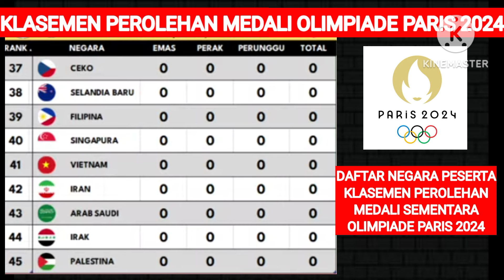MEDALI EMAS INDONESIA - Klasemen Perolehan Medali Sementara Olimpiade Paris 2024 - Olympic games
MEDALI EMAS INDONESIA - Klasemen Perolehan Medali Sementara Olimpiade Paris 2024

Hasil Kontingen INDONESIA & Klasemen Perolehan Medali Sementara OLIMPIADE PARIS 2024

Hasil Kontingen INDONESIA & Klasemen Perolehan Medali Sementara OLIMPIADE PARIS 2024 - Daftar negara peserta Olimpiade Paris 2024

Hasil Kontingen INDONESIA
Klasemen Perolehan Medali Sementara OLIMPIADE PARIS 2024
Klasemen Perolehan Medali OLIMPIADE PARIS 2024
Hasil Perolehan medali Kontingen INDONESIA Klasemen Perolehan Medali emas  OLIMPIADE PARIS 2024
daftar perolehan medali emas
daftar perolehan medali emas Olimpiade paris 2024
klasemen perolehan medali sementara Olimpiade Paris terbaru